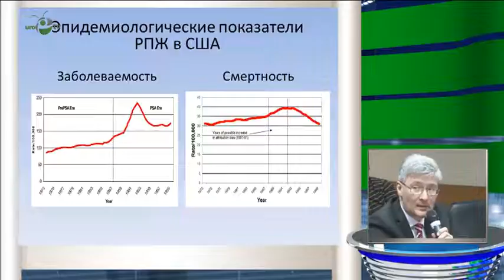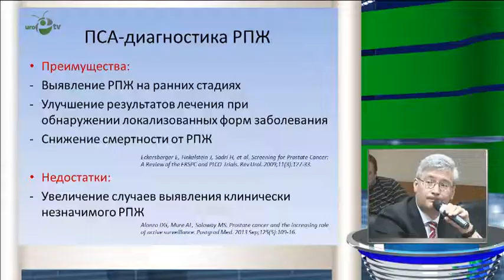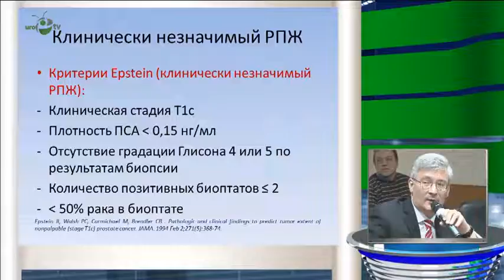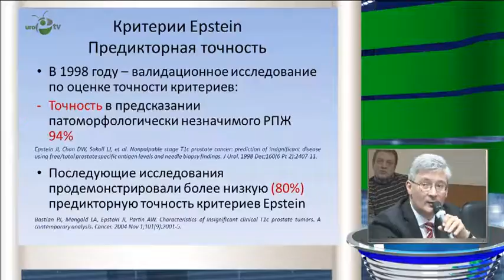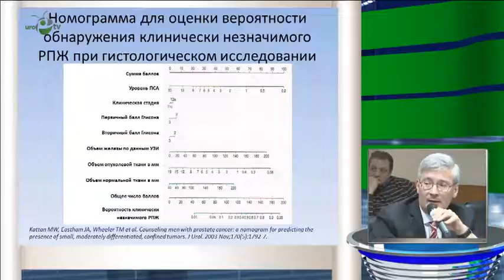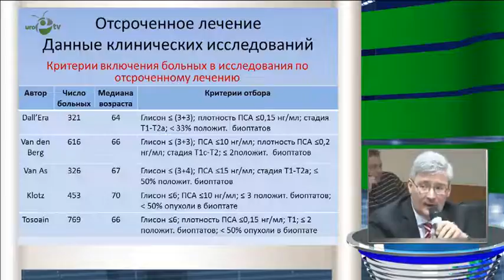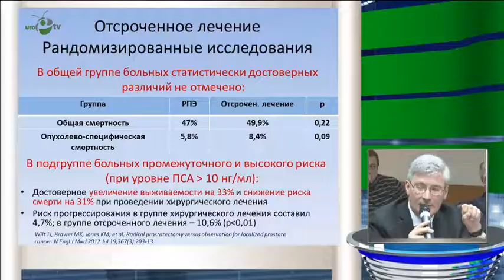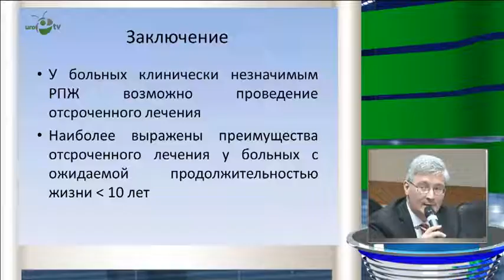Алексеев Б Я - Проблемы клинически значимого и незначимого рака предстательной железы критерии и п